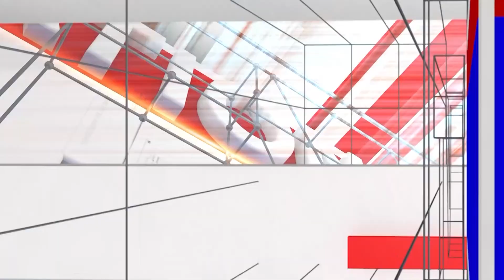Chintamani Breaking: ಚಿಂತಾಮಣಿಯ ಹಾಸ್ಟೆಲ್ ಹುಡುಗರಿಗೆ ಡೆಂಗ್ಯೂ ಹಾಗೂ ಅಲರ್ಜಿ! | General Hostel | NationalTV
Chintamani Breaking: ಚಿಂತಾಮಣಿಯ ಹಾಸ್ಟೆಲ್ ಹುಡುಗರಿಗೆ ಡೆಂಗ್ಯೂ ಹಾಗೂ ಅಲರ್ಜಿ! | General Hostel | National TV